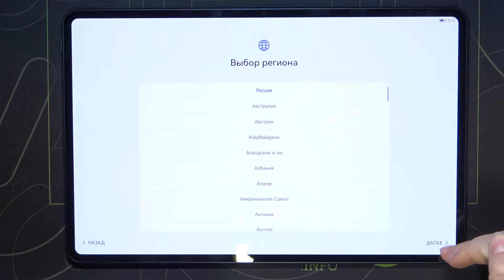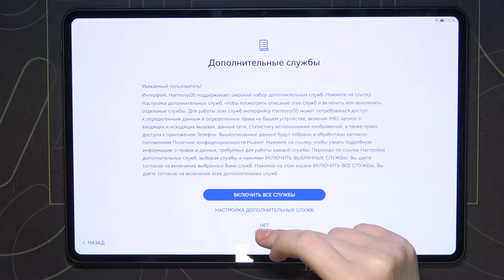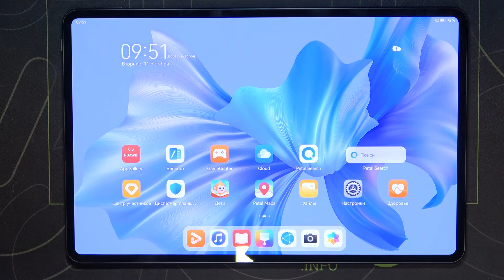HUAWEI MatePad Pro 12 6 2022 | Как провести первую настройку HUAWEI MatePad Pro 12.6 2022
В этом видео мы покажем, как настроить только включеный первый раз HUAWEI MatePad Pro 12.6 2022. Если у вас есть вопросы касаемые первой настройки вашего HUAWEI MatePad Pro 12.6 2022, то мы уверены, что это видео вам поможет. Для того, чтобы настроить HUAWEI MatePad Pro 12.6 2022 первый раз и правильно, посмотрите внимательно данное видео. Притяного просмотра!

Как настроить HUAWEI MatePad Pro 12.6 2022? Как первый раз настроить HUAWEI MatePad Pro 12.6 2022? Как настроить HUAWEI MatePad Pro 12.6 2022 после самого первого включения? Как провести первую настройку HUAWEI MatePad Pro 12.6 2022?